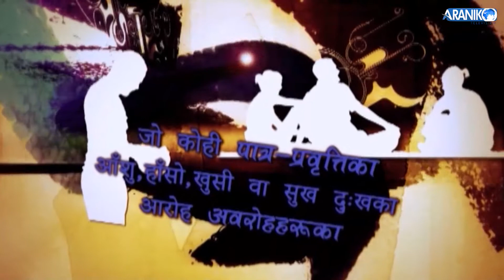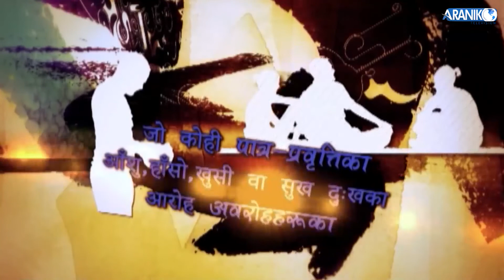भ्रष्ट मुलुकको सुचिमा नेपाल अझ अगाडी बढ्दै गरेकोमा दुख लाग्छ।